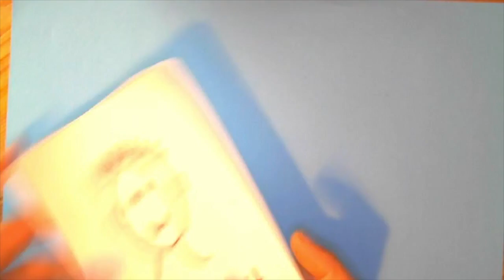Weather Booklet Part 1 Folding Booklet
for more science resources.